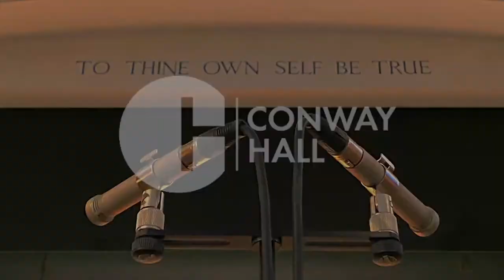Sunday Concerts: Fidelio Trio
Fidelio Trio Live in Concert at Conway Hall on 7 November 2021

00:14 Haydn | Trio in G Hob. XV/25 ‘Gypsy Rondo’ (1st movement)
07:09 Haydn | Trio in G Hob. XV/25 ‘Gypsy Rondo’ (2nd movement)
13:11 Haydn | Trio in G Hob. XV/25 ‘Gypsy Rondo’ (3rd movement)
16:39 Spoken introductions to Robert Saxton’s piece
24:54 Robert Saxton | Fantasy Pieces (public world premiere)
45:01 Schubert | Trio in E flat D929 (1st movement)
57:46 Schubert | Trio in E flat D929 (2nd movement)
01:07:50 Schubert | Trio in E flat D929 (3rd movement)
01:14:58 Schubert | Trio in E flat D929 (4th movement)

The Fidelio Trio are enthusiastic champions of the piano trio genre, performing the widest possible range of repertoire on concert stages across the world; they are broadcast regularly on BBC Radio 3, RTÉ Lyric FM, WNYC, NPR and featured on Sky Arts documentaries; they have an impressive list of commissions and first performances from the leading and newest composers and have a large discography of highly acclaimed recordings. Their Conway Hall programme includes the London premiere of Robert Saxton’s Fantasy Pieces, which was commissioned for the trio with funding from the RVW Trust.

[This performance was filmed at Conway Hall, London, in 2021]

Founded in the 1880s, our chamber music concert series is the longest-running of its kind in Europe. Conway Hall was purpose-built in 1929 to host concerts and lectures, and they have continued here until the present day. The ethos of “affordable classical music for all” still remains.